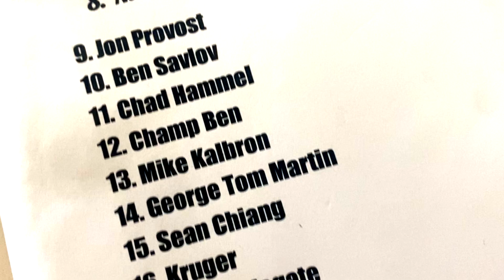VERIFICATIONVIDEO23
ELIMINATOR FANTASY FOOTBALL